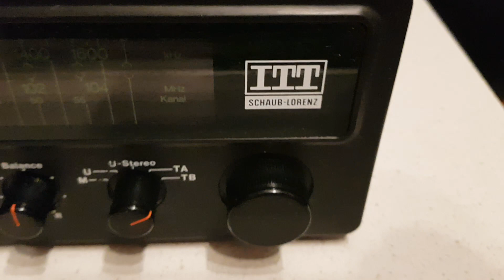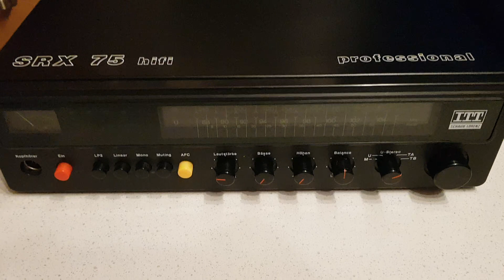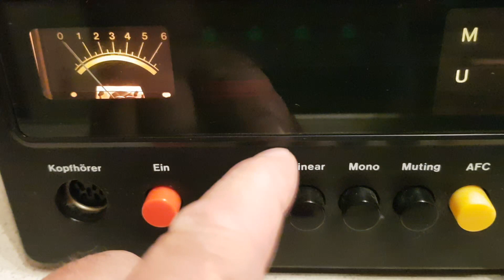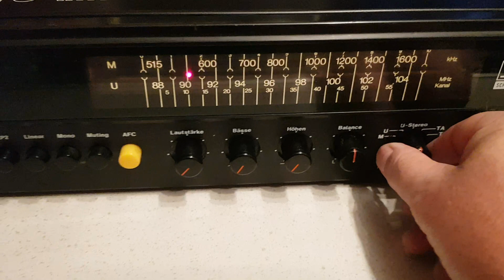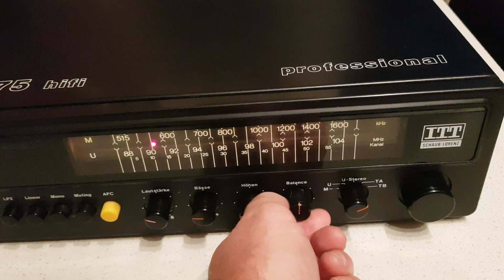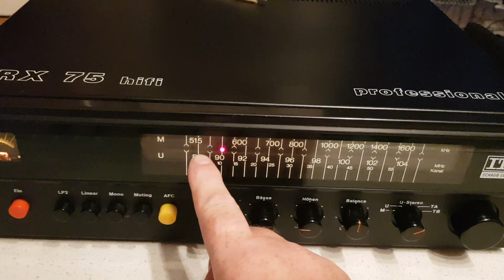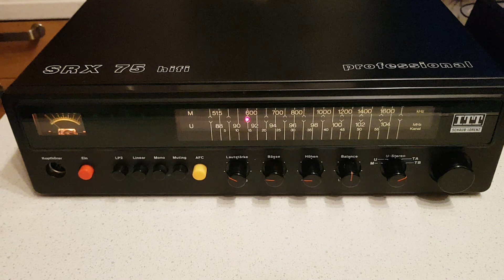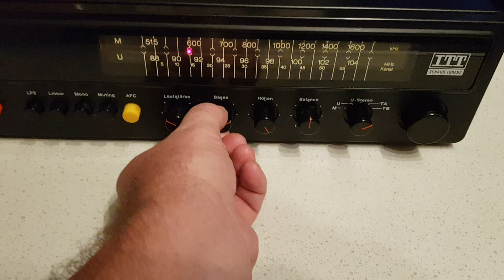ITT SRX 75 89046086831